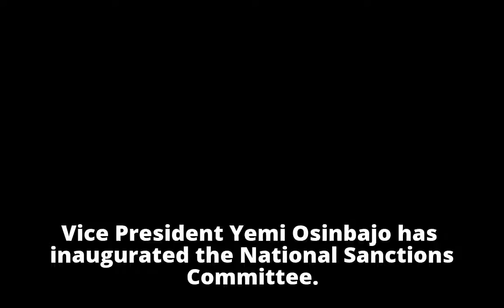Osinbajo inaugurates committee to freeze terrorists’ accounts